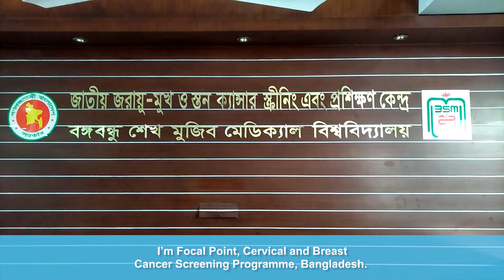Dr Ashrafun Nessa - Cervical and Breast Cancer Screening Programme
Professor Ashrafun Nessa, Bangabandhu Sheikh Mujib Medical University Hospital, Bangladesh, explains the challenges of addressing cervical cancer, responsible for one quarter of cancer deaths in Bangladesh, as well as how the government is trying to tackle the disease and how IARC is helping with the project.

IARC in 140 Characters is a tribute to the people who dedicate their lives to reducing and eliminating the global burden of cancer through research, international projects, and innovative new approaches to cancer control and prevention. It offers a glimpse into how IARC collaborators and partners are tackling cancer-related challenges in different settings around the world, and how IARC is helping to make a real difference in the areas of cancer prevention, cancer screening, and the training of healthcare professionals.